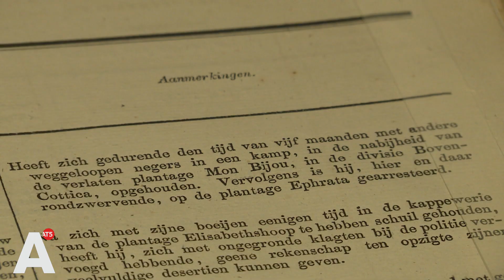De Grote Suriname Tentoonstelling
Volgend jaar viert Suriname 45 jaar onafhankelijkheid. In dat kader opent de Nieuwe Kerk zaterdag de ‘Grote Suriname Tentoonstelling’. Door middel van negen ruimtes wordt de bezoeker meegenomen door de geschiedenis, van de inheemse eerste bewoners, de komst van de Europeanen en de slavernij, tot de komst van nieuwe etnische groepen.